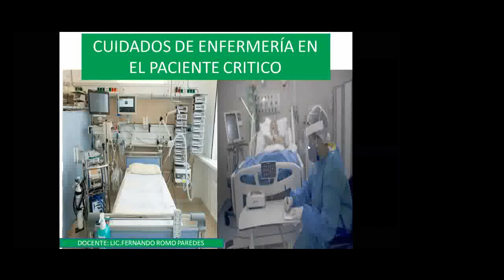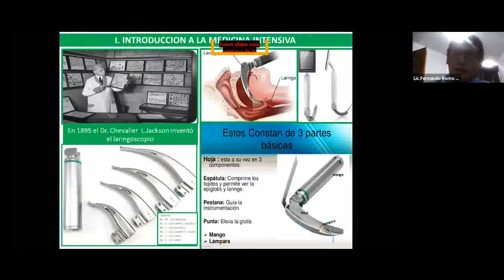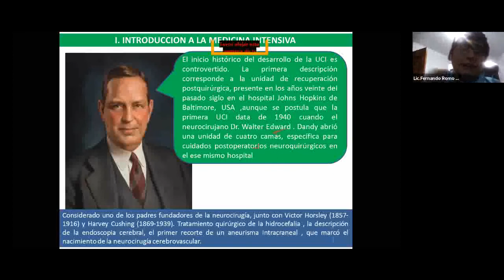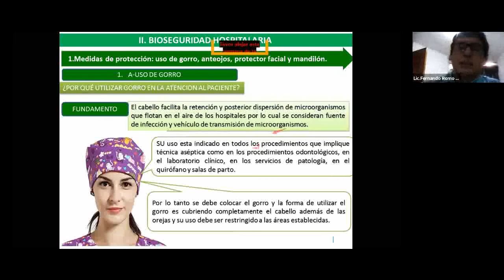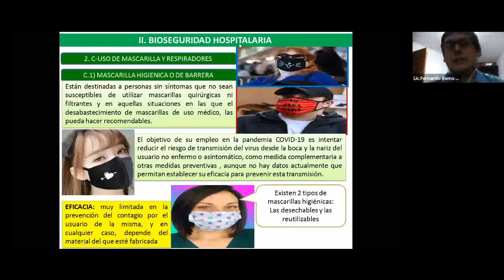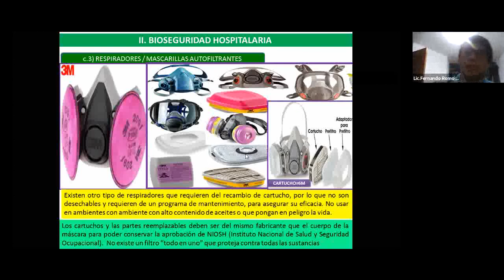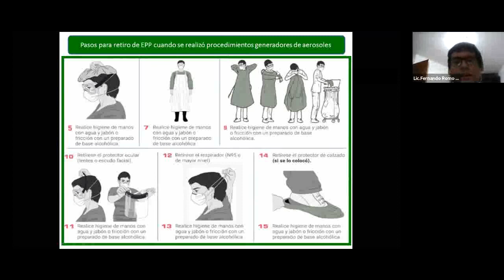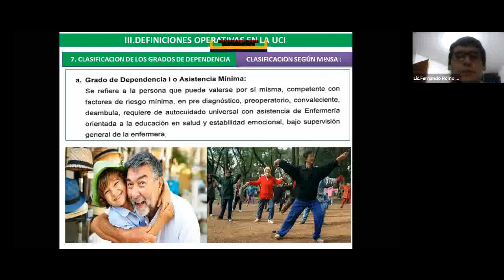CUIDADOS DE ENFERMERIA EN EL PACIENTE CRITICO 1/2